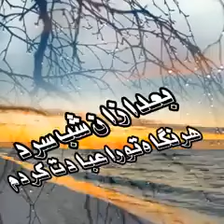بی وفا تو قلبم رو شکستی